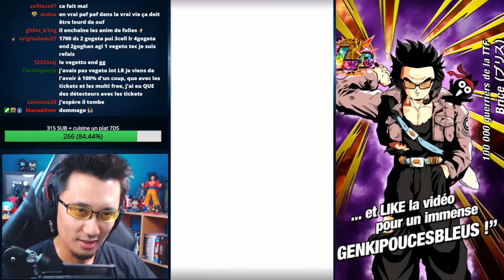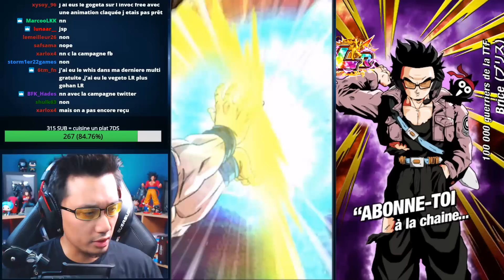Des Vegetto tombés du camion... INVOCATIONS 5 ANS GOGETA BLEU VEGETTO BLEU LR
Multi Invocations portail 5ans GogetaBleu VegettoBleu LR abonnés partie 3